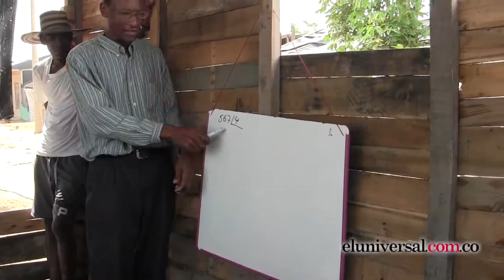Video: Niños reciben clases en cambuches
Los niños y niñas de la invasión Cerros de Albornoz reciben sus clases en un cambuche que improvisaron algunos docentes y habitantes de la comunidad para que los menores siguieran aprendiendo.
Esto lo hicieron porque los niños corrían mucho peligro al tener que cruzar hasta el colegio de Nelson Mandela para poder recibir sus clases.
La comunidad aprovechó la presencia del equipo de eluniversal.com.co para exponer sus quejas a la Secretaría de Educación. Además pidieron un mejor ambiente para los niños y niñas que asisten a esta escuela.
Los menores también guardan la esperanza de poder aprender en un colegio de material y no hecho con retazos de estibas y partes de plástico para resguardarlos del inclemente sol.